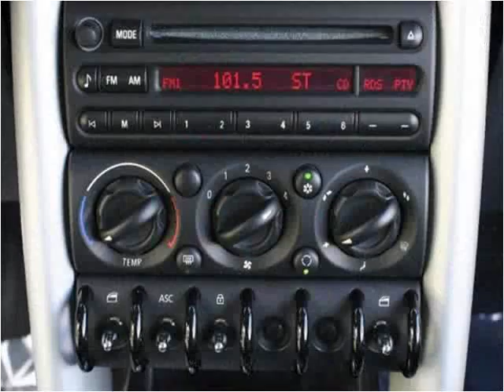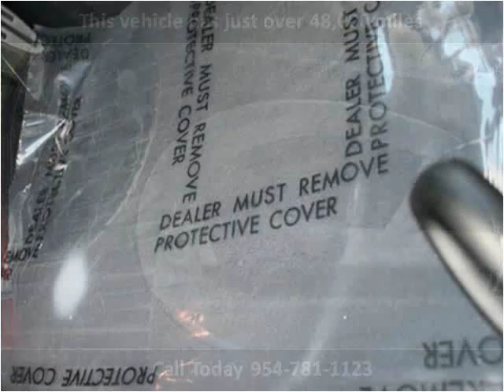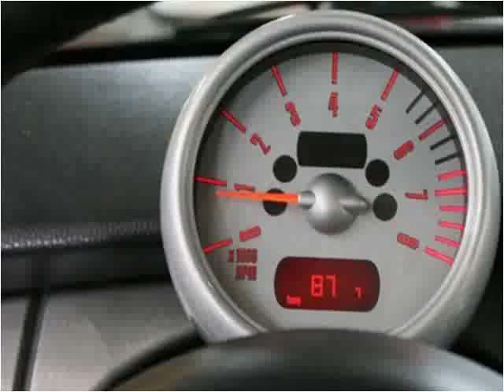2003 MINI Cooper available from Podium Auto Sales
This 2003 MINI Cooper is available from Podium Auto Sales.